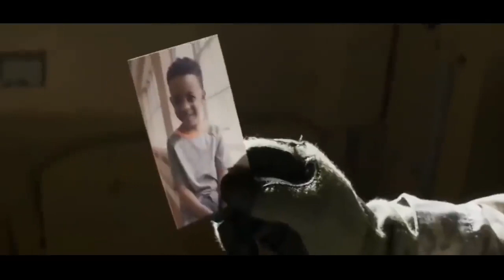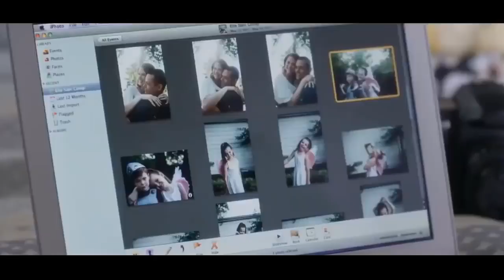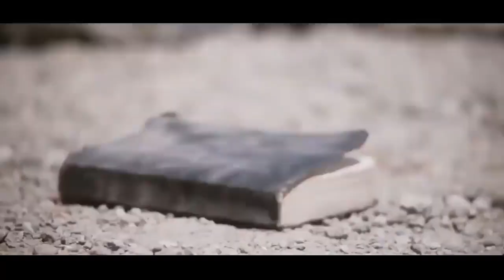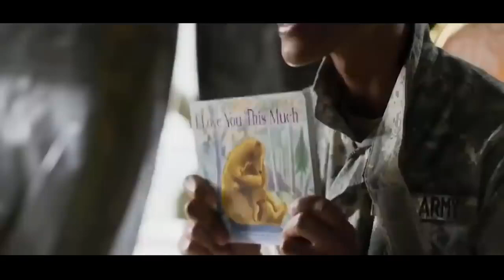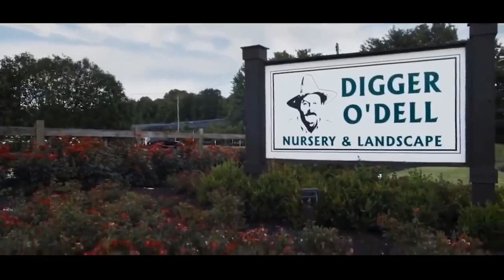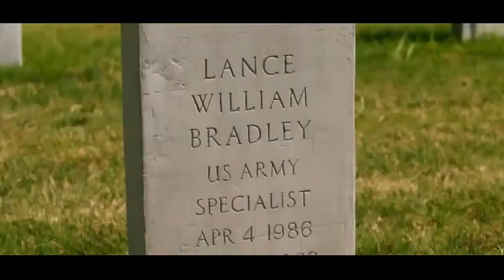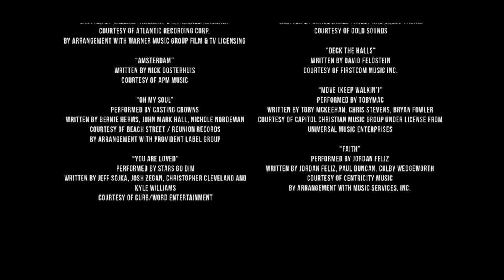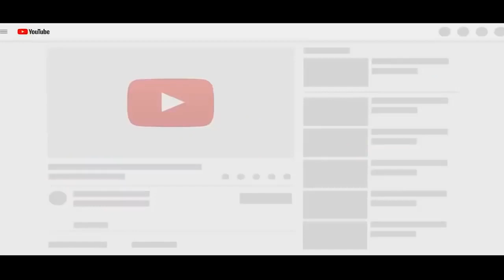Películas De Acción 2021+++ Películas Completas En Español Latino 2020 hd p2